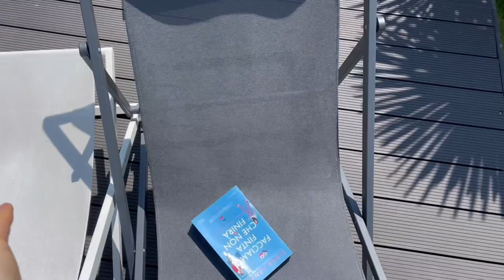DAILY VLOG | Workout, film, relax...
se vi va di seguirmi anche su Instagram: martina.ballabio